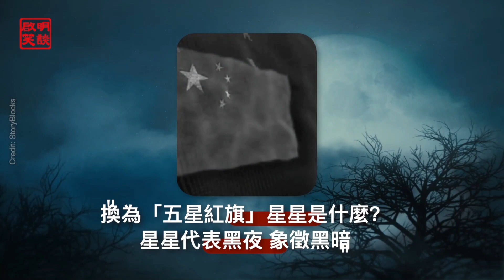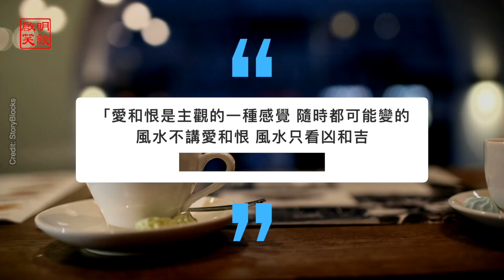風水師警告 也許你根本沒有聽説過！家 商店裏千萬別掛這種旗子🚩 後果很嚴重 （2021年7月13日）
黨旗#風水師#國旗